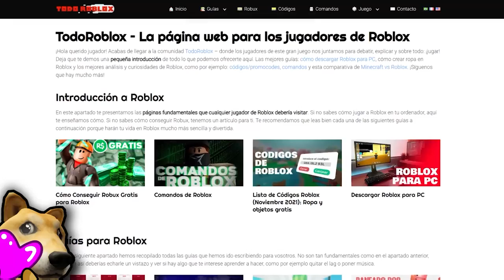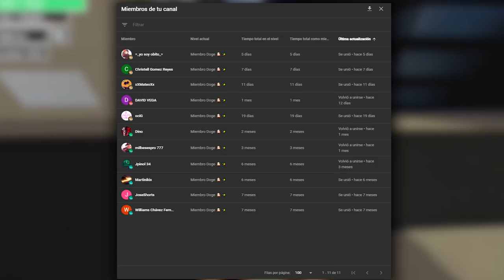TOP 5 JUEGOS DE SUPERHÉROES EN ROBLOX 💪✨ (Marvel/DC)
0:00 Intro
1:33 Número 5
2:37 Número 4
3:49 Número 3
5:06 Número 2
6:29 Mención
6:48 Número 1
8:13 Agradecimiento a los miembros y avatar del día